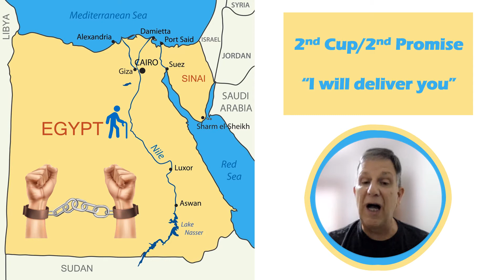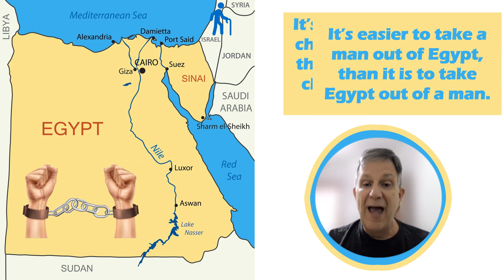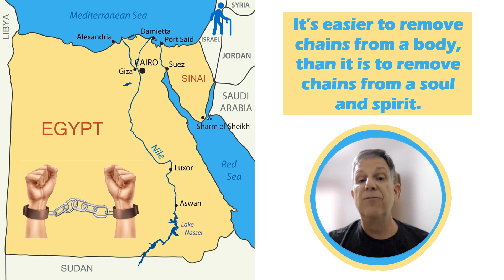It's easier to get the man out of Egypt then ...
Deliverance often begins with God removing chains from our body, but this is just the beginning. We also need God to deliver us from chains or bondage in our soul and spirit.